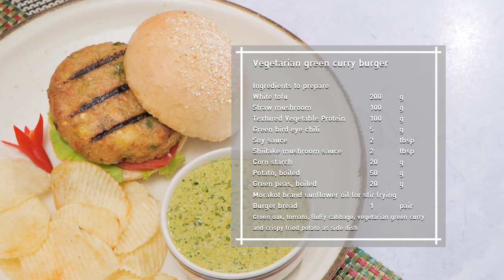เบอร์เกอร์เขียวหวานเจ สูตรเด็ดทำง่าย สไตล์ อ.ยิ่งศักดิ์